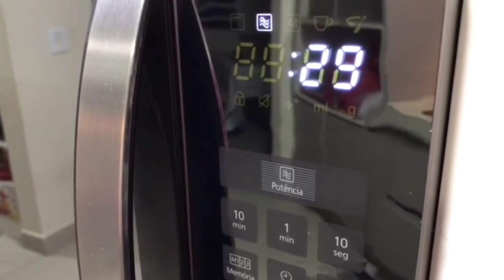BOLO DE CENOURA COM COBERTURA DE CHOCOLATE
Ingredientes

•3 ovos
•meia xícara de óleo
•1 xícara de açúcar
•2 cenouras
•2 xícaras de farinha de trigo
•1 colher de (sopa) de fermento

COBERTURA :

• 1 xícara de chocolate em gotas ao leite
• 1 caixinha de creme de leite

♥️ MEU INSTAGRAM: @cantinhoddecorado

• Deixe seu 👍